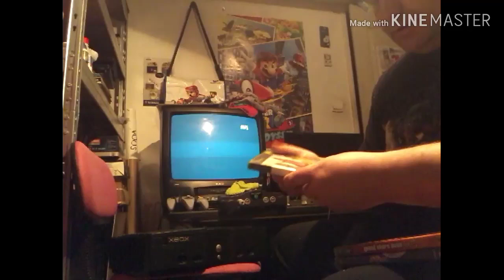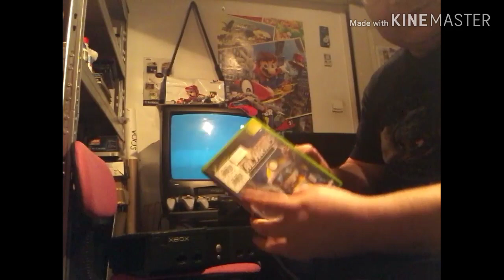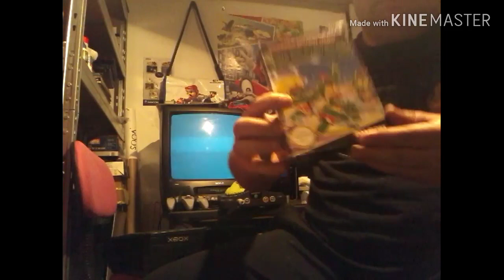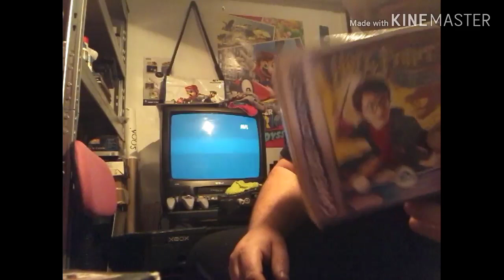J achete une console hs